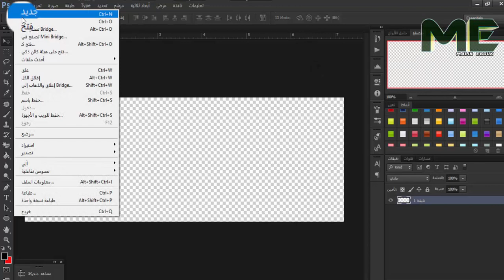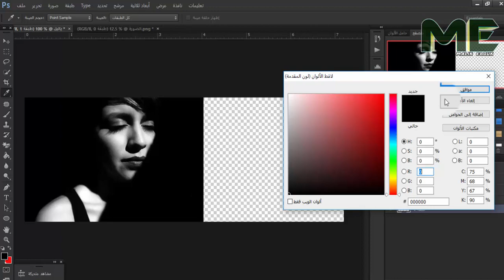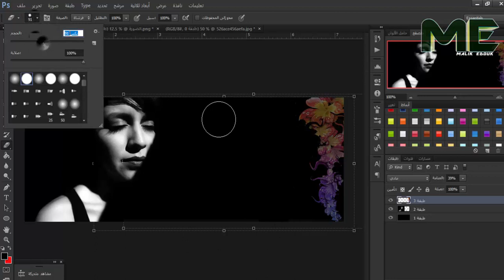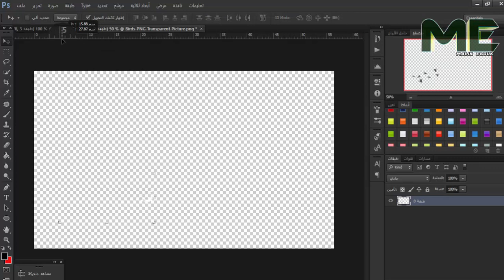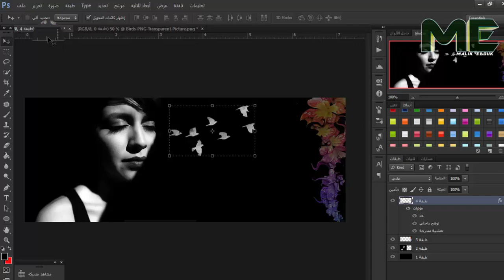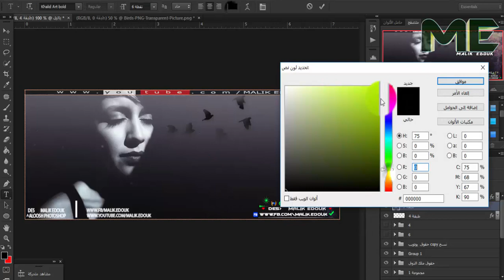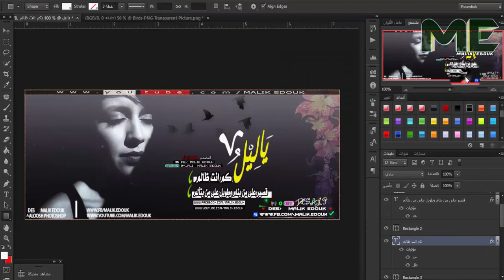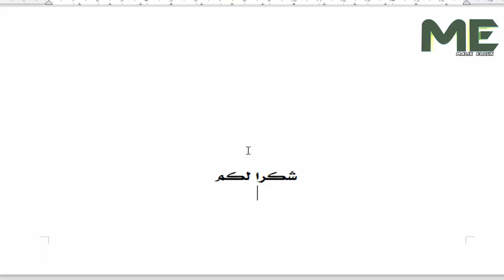غلاف فيس بوك احترافي 2018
غلاف فيس بوك - تصميم غلاف فيس بوك احترافي مع تحميل الملحقات #1. تصميم غلاف للفيس بوك بالفوتوشوب cs6 للمبتدئين .

أغرب 17 غلاف فيس بوك.
كيفية عمل غلاف فيس بوك .
 اليك أكثر من 100 غلاف فيس بوك احترافي psd جاهز للتعديل عليه أو بيعه.
درس فوتوشوب \تصميم غلاف فيس بوك احترافي photoshop cs6.
تعليم تصميم غلاف للفيس بوك احترافي بالفوتوشوب. غلافات فيسبوك مضحكة ومميزة  أغرب 17 غلاف فيس بوك .

طريقة عمل غلاف فيس بوك احترافي بفكره جديده  +تحميل جميع الملحقات.

أكيد أن مجال التصميم صعب وفي بعد الأحيان قد تحتاج تصاميم جاهزة لضيق الوقت لذا في هذه الحلقة سنتعرف على أكثر من 100 غلاف فيس بوك احترافي psd جاهز للتعديل عليه أو بيعه وربح المال منه فهناك من يستغل هذ الملحقات لبيعها في مواقع الخدمات المصغرة و يربح المال من خلال هذا الأمر!!.
للمبتدئين : طريق تصميم غلاف فيس بوك إحترافي من الهاتف بتطبيق- picsart (بدون ملحقات ) 2017.